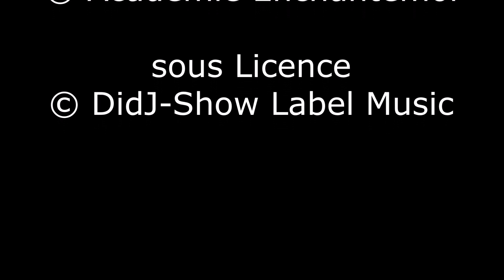Philippe CASSIER chante J'aimerai trop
Extrait avec Philippe CASSIER
"J'aimerai trop ." - Spectacle Académie Enchantémoi
Programme du 23/11/2019 - Rilhac Rancon
Le Cœur aux Chansons est une émission TV enregistrée en public